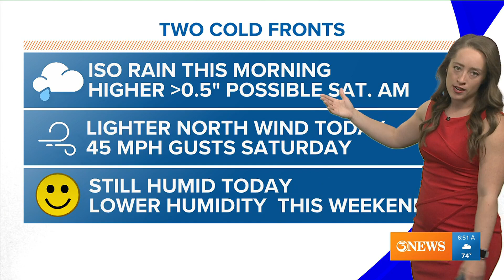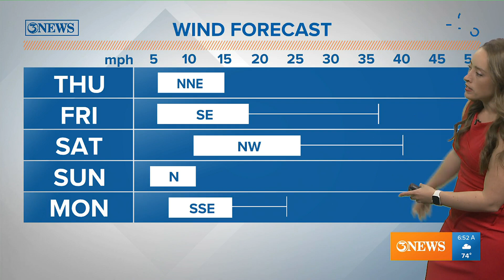Stronger cold front on the way Saturday, warm and humid conditions continue across South Texas for n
The cold front on Saturday will come with stronger northerly winds that will drop temperatures and humidity for the weekend.